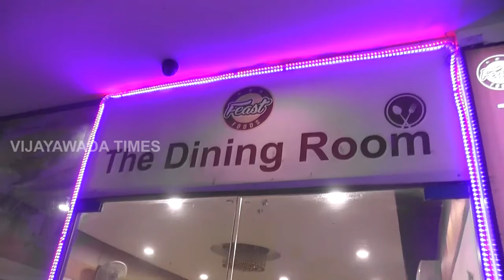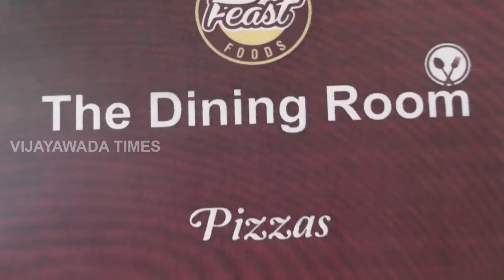The Dinning Room